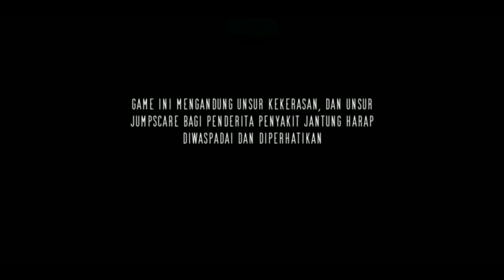Misguided Demo INDONESIA - Never Back Home Gameplay Android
💣 Hai Semuanya ... Broque 💣
Di video kali ini HAKAI ZONE Sharing Video Baru lagi nih Seputar Game Menarik Tentunya yang bakalan Buat Kalian Penasaran Yuk langsung saja
Watch This 🤜🏿👊🤛🏻

🆔 HarryGore NimoTv : 58538980

Device now : XIAOMI REDMI 5 PLUS 3/32
Edit Video Version :
•Kinemaster Pro ✓
•Alight Motion ✓
•PixelLab ✓
•Infinite Designs ✓

🔺 Copy ke Browser/Chrome
🔺 NewTab
🔺 Download & Enjoy

Tapi Sebelum Download
Mari Kita Sama sama Bangun channel ini supaya memberikan manfaat dan hiburan kepada banyak orang.